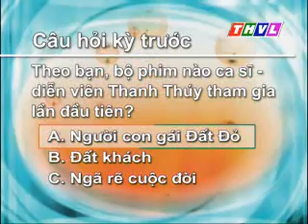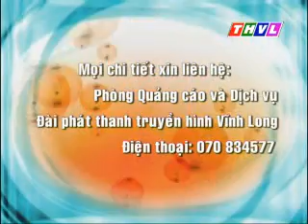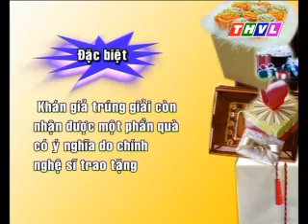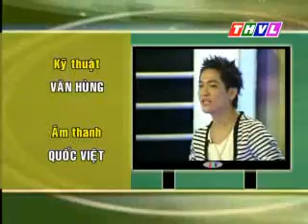Ca si Nhat Son - Interview 'Nhip cau nghe si' on THVL